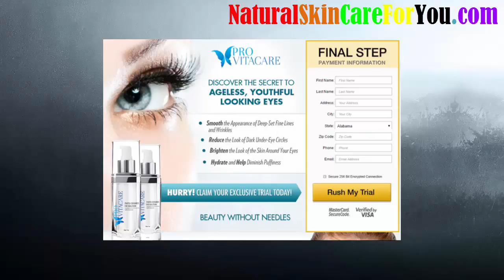ProVita Care Review - Brigthen The Look Of The Skin Around Your eyes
To Read More About Pro Vitacare.

Pro Vitacare,Pro Vitacare free trials,Pro Vitacare review,Pro Vitacare scams